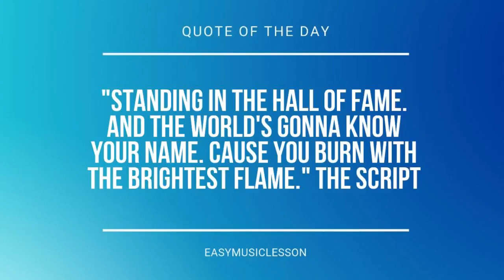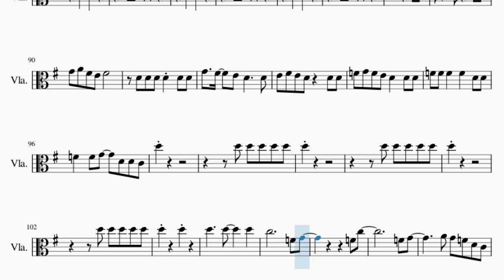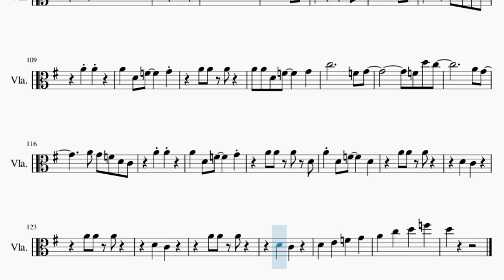Viola Sheet Music: How to play Pop by Nayeon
Comment and let us know how the videos have helped you. It keeps us going! :)Here is a sheet music/tab video on the song Pop by Nayeon on the viola. A viola sheet music arrangement which is transposed to notes that are easily played by viola, for the song Pop by Nayeon.

EasyViolaLesson teaches you to play the your favorite instrument, through well-arranged sheet music so that you too can learn how to play Pop by Nayeon on the viola as fast as you can. A viola sheet music with backing tracks to help your play the song better.

Chords of Viola arrangement:
D Maj   D Maj   D Maj   D Maj   D Min 7   C Dom 7   D Maj   D Maj
D Min   D Min   D Min   D Min   D Min   A# Maj   C Maj   D Min
D Min   A# Maj   C Maj   D Min   D Min   D Min   D Min   D Min
D Min   D Maj   D Maj   D Maj   D Maj   D Min 7   C Dom 7   D Min
D Min   A# Maj   C Maj   D Min   D Min   A# Maj   C Maj   D Min
D Min   D Min   D Min   D Min   D Min   D Maj   D Maj   D Maj
D Min

Melody notes of Viola:
F#4   F#4
F#4   F#4 F#4   D4 D4
G4   G4 G4   F#4 F#4
F#4   F#4
G4 G4 G4 F#4 G4 F#4 G4 A4
C4   C4
C4   D4   E4 C4
C4   C4
F#4   F#4
F#4   F#4 F#4     D4 C4
C4 C4 C4 C4 D4 D4
D4   F4   G4
A4   D5   C5 A4
G4   D4   A4 G4 F4
G4   D4   C4 D4
F4   F4   F4 G4   G4   G4
D4
C5           F4 G4
F4 C5
F4 G4
A4 G4 F4 D4 C4
A4 A4
A4 A4 D4 F4     G4
A4 G4
A4 A4
A4 D4 F4     D4
A4 A4 A4
D4   C4
A4 A4 A4
D4   C4
A4 A4 A4
D4   C4
A4 A4 A4
F#4   F#4
F#4   F#4 F#4   D4
F#4   F#4
G4   G4 F#4 G4 F#4 G4 A4
C4   C4
C4   C4
D4
C5           F4 G4
F4 C5
F4 G4
A4 A4
A4 G4
A4 A4
A4 A4 A4
D4   C4
A4 A4 A4
D4   C4
A4 A4 A4
D4   C4
A4 A4 A4
G4 G4
G4 A4   F#4   G4 G4
G4 A4 F#4 E4 F#4
E4 F#4 E4 D4   D4 D4
F4 G4 F4 E4 D4   D4 D4
F4 F4 F4   F4   D4 D4
F4   F4 G4   D4 D4 C4
D5
D5 D5 D5 D5 D5
D5
D5
D5     D5
F4 C5
F4 G4
A4 A4
A4 G4
A4 A4
A4 A4 A4
D4   C4
A4 A4 A4
D4   C4
A4 A4 A4
D4   C4
D5